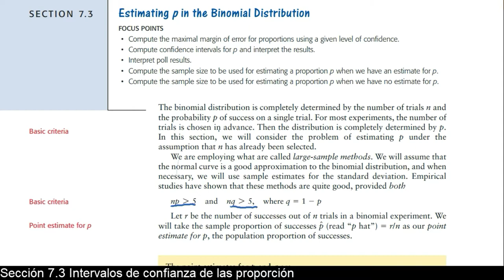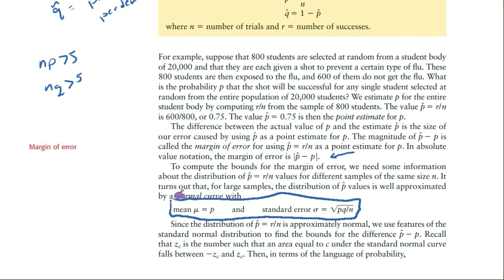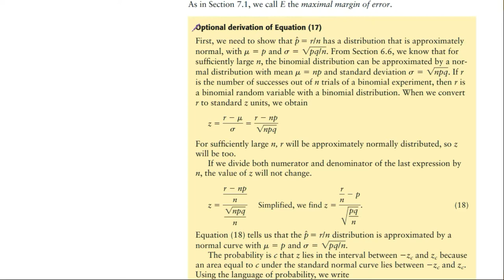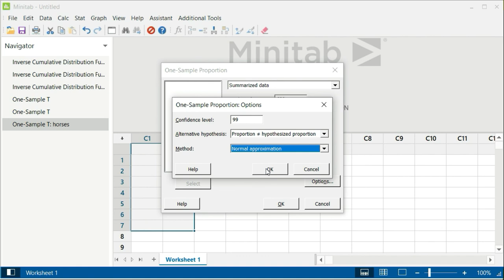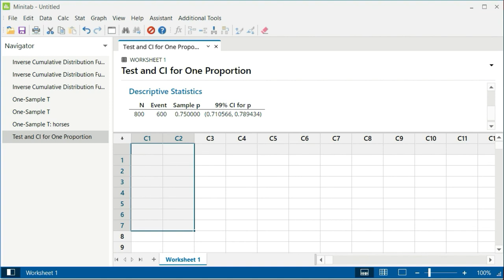Sección 7.3 Intervalos de confianza para la proporción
Explicamos la aproximación de la binomial a la normal y hacemos ejemplos.